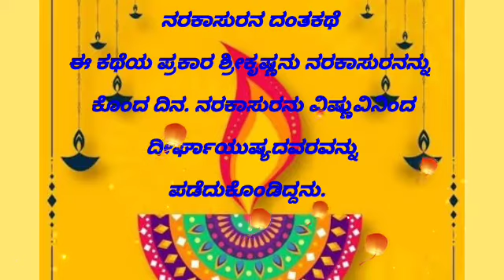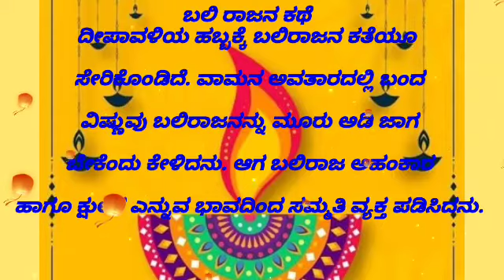Deepavali Habba | prabanda Rachane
4TH STD KALI Kannada poem's and lessons#

ತತ್ಸಮ-ತದ್ಭವ ಪದಗಳು play list#

5th TILI Kannada poem's and lessons play list #

FDA/SDA and all compitative Kannada#

kriya padagalu#

LINGA, VACHANA, VIBHAKTHI#

SAJATHI MATTHU VIJATHI OTTHAKSHA#

PRASA PADAGALU , KANNADA#

CLASS-7,TILI KANNADA#

ALANKARAGALU | DWIRUKTHI MATTHU JODI PADAGALU#

PUNCTUATION MARKS, FAMOUS KANNADA poet's #

CLASS-6,TILI KANNADA#

SAMASAGALU | AVYAGALU#

SAMASAGALU |ಸಮಾಸಗಳು#

DESHYA MATTHU ANNAYA DESHYA PADAGALU#

CLASS-9 NUDI KANNADA#

SANDIGALU, VIRUDDAHA PADA#

KANNADA VYAKARANA#

STUDY SMART#

THATHSAMA-THADBHAVA|ತತ್ಸಮ-ತದ್ಭವ ಪದಗಳು ಸ್ಪರ್ಧಾತ್ಮಕ ಪರೀಕ್ಷೆಗಳಿಗಾಗಿ#

SWANTHA VAKYA RACHANE |ಸ್ವಂತ ವಾಕ್ಯ ರಚನೆ#

NUDIGATTUGALU |ನುಡಿಗಟ್ಟುಗಳು#

NANARTHA/SAMANARHTAKA#

#10 LINES SHORT ESSAY#

FAMOUS FREEDOM FIGHTERS#

K.A.S/P.S.I ಸಾಮಾನ್ಯ ಕನ್ನಡ#

KANNADA GRAMMAR TEACHING ACTIVITIES #

CLASS-8 NUDI KANNADA#

CLASS-10, NUDI KANNADA#

CLASS-8, TILI KANNADA#

FDA/SDA KANNADA GRAMMAR#

CLASS-9, TILI KANNADA#

CLASS-10 NUDI KANNADA#

2nd P.U.C KANNADA#

1st P.U.C KANNADA#

KANNADA RHYMES |ಶಿಶು ಗೀತೆಗಳು#

GRAMMAR FOR ALL CLASS#

CLASS-9, SIRI KANNADA#

CLASS-8 SIRI KANNADA#

Class - 7 SIRI KANNADA#

CLASS-6 SIRI KANNADA#

CLASS - 5TH SIRI KANNADA#